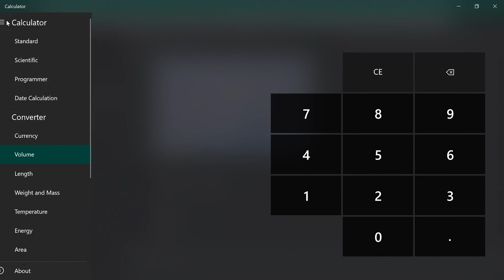fluent design button effects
to demonstrate to a non-Windows 10 user Fluent Design's hover and click effects. There's also the cool blur effect that shows behind the calculator (Discord on Chrome that I didn't bother closing)